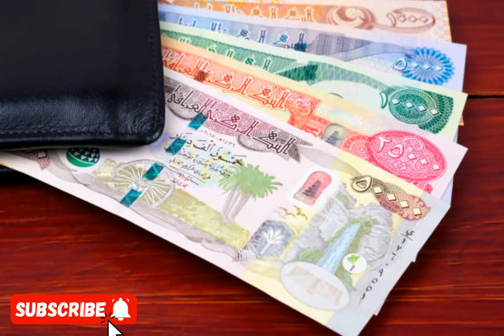Iraqi dinar 💥Revaluation confirm | Iraqi dinar news today💥IQD To USD Value 💥Iraqi dinar RV NewsToday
Iraqi dinar 💥Revaluation confirm |Iraqi dinar news today💥IQD To USD Value 💥Iraqi dinar RV News Today

💥Iraqi Dinar RV is Possible in July 💥Iraqi Dinar News Today💥